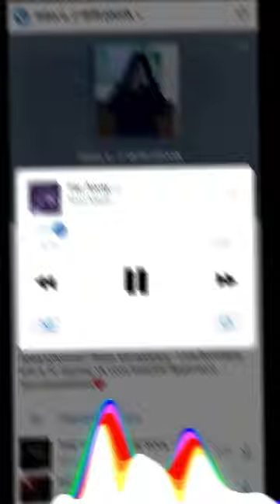top 3 phonk from 'miss u.' part 5 // KXNVRA, akiaura, Solo Made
Top 3 phonk
1. SHADXWBXRN, ARCHEZ, KXNVRA - PRINCE OF DARKNESS
2. LONOWN, akiaura - VICX
3. Solo Made - Far Away

Этот трек находится уже в моем плейлисте "miss u.". На декабрь 2022 этот плейлист собрал более 100'000 прослушиваний! Я могу добавить твой трек к себе в плейлист бесплатно. Подробнее

Все сбережения пойдут на зарплату нашим людям из команды:)